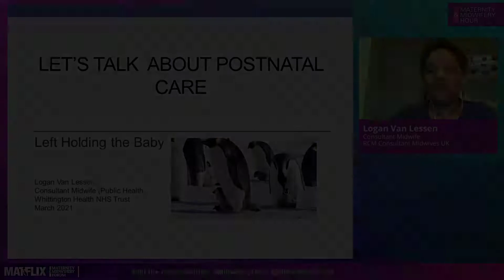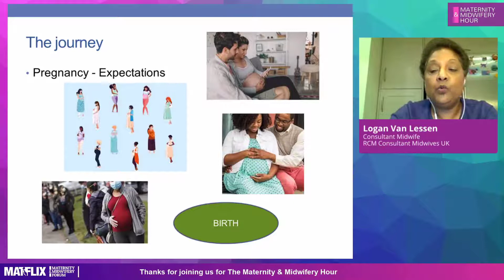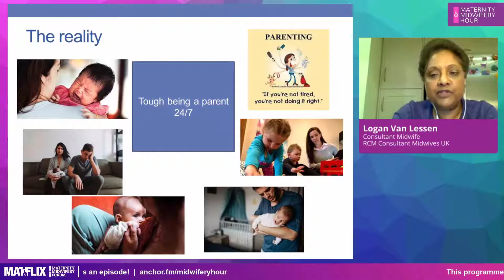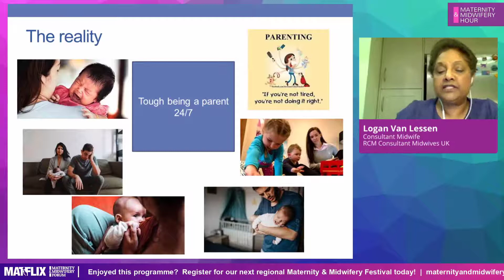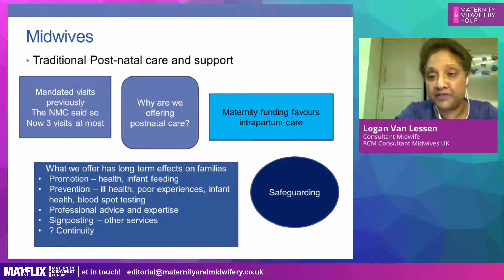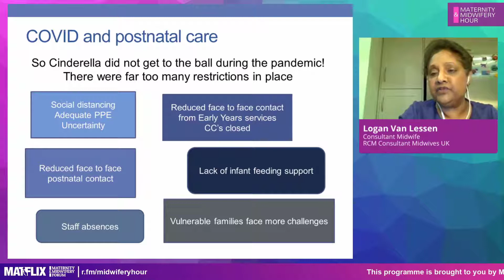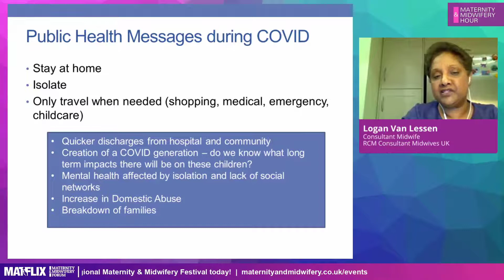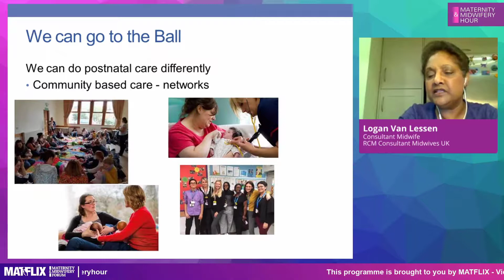3.9 Logan Van Lessen - Let's Look At... Postnatal Care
Lets Look At... Postnatal Care is an opportunity for us to reflect over the last year of the Covid-19 Pandemic, and think about what we have learned, and the changes we need to see in maternity services. Many changes have been made in terms of ensuring safety of women and their babies during this time, and using technology to communicate and support women and their families.

One area which has always been considered a ‘Cinderella’ of the service has been the postnatal period – a time when women have reported feeling ‘left to their own devices’, and a time of anxiety and stress, as they cope with the realities of being a new parent, getting to grips with establishing feeding, and may be recovering from the pregnancy and birth processes. It must also be remembered that this is also a times when mothers may still be at risk of morbidity and mortality, and midwives and others supporting them need to ensure that women and babies are safe, supported and those at risk swiftly identified and cared for.

Hosted by:
Sue Macdonald, Curator, Maternity & Midwifery Festivals; Co-editor, Mayes Midwifery

Contributions from:
Elizabeth Duff, Senior Policy Officer, NCT (New Parent Support)
Logan Van Lessen, Consultant Midwife